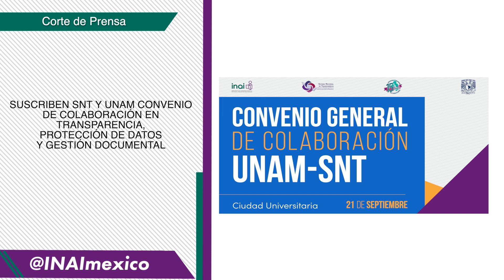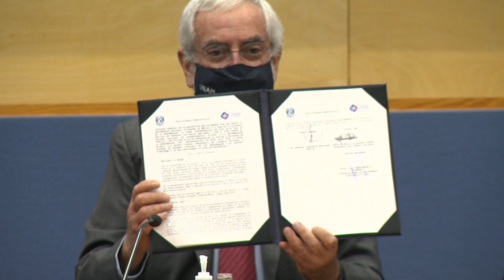SUSCRIBEN SNT Y UNAM CONVENIO DE COLABORACIÓN EN TRANSPARENCIA, PROTECCIÓN DE DATOS Y GESTIÓN...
Corte de Prensa:
• El acuerdo es muestra del compromiso de la Máxima Casa de Estudios del país para promover los valores de la democracia: Blanca Lilia Ibarra Cadena
• La Universidad Nacional Autónoma de México ejerce y está comprometida con la cultura de completa transparencia: Enrique Graue Wiechers
• El SNT y la UNAM fomentarán la generación de información de calidad, como vía para la evaluación de la gestión pública: Julio César Bonilla Gutiérrez
El Sistema Nacional de Transparencia (SNT) y la Universidad Nacional Autónoma de México (UNAM) suscribieron un Convenio General de Colaboración para emprender de manera conjunta actividades académicas, científicas y culturales en materia de transparencia, acceso a la información, protección de datos personales, rendición de cuentas, gobierno abierto y gestión documental.
Al suscribir el convenio, en el edificio de Rectoría, la Comisionada Presidenta del SNT y del Instituto Nacional de Transparencia, Acceso a la Información y Protección de Datos Personales (INAI), Blanca Lilia Ibarra Cadena, afirmó que el acuerdo es muestra del compromiso de la Máxima Casa de Estudios del país, para promover los valores de la democracia, entre los que destaca el derecho humano a saber sobre los asuntos públicos y la rendición de cuentas.
“Las universidades, además de ser espacios donde se promueve la generación de conocimiento, la libertad de pensamiento, la libertad de expresión y la formación de una ciudadanía comprometida con las causas sociales más acuciantes del país, también propician la innovación y el desarrollo de iniciativas, que buscan transformar las dinámicas sociales y políticas sobre las que inciden de manera directa. La firma de este convenio es una prueba de ese compromiso social de la UNAM”, enfatizó.
A su vez, el Rector de la UNAM, Enrique Graue Wiechers, planteó que una ciudadanía bien informada sobre el origen y destino de los diversos asuntos y recursos públicos puede comprometerse mejor con el desarrollo político y social de la nación, por ello, resulta prioritario generar conciencia y capacitar tanto a los servidores públicos como a la sociedad, para promover la cultura de la transparencia, de ahí la importancia del convenio.
“Tengan ustedes la certeza de que la Universidad Nacional Autónoma de México ejerce y está comprometida, en el ámbito de sus competencias y obligaciones, con la cultura de completa transparencia. Trabajaremos, indudablemente, sobre rendición de cuentas, generación y gestión de información de calidad, así como la evaluación de la gestión pública. Estoy seguro que, con la participación de ustedes, como expertos, y de los especialistas de nuestras entidades académicas, conseguiremos este intercambio de experiencias y conocimientos en beneficio de toda la nación”, aseguró.
El Coordinador de los Organismos Garantes de las Entidades Federativas del SNT y Comisionado Presidente del Info de la Ciudad de México, Julio César Bonilla Gutiérrez, sostuvo que el convenio permitirá al Sistema Nacional de Transparencia y a la UNAM realizar investigación de frontera y fomentar, con elementos sólidos, la generación de información de calidad, como vía para impulsar el conocimiento y la evaluación de la gestión pública en todos sus tramos.
“El Sistema Nacional de Transparencia y la Universidad Nacional Autónoma de México, a partir de este momento, se fusionan y se convierten en un raza plural y combativa, con simpatía por las causas más justas y democráticas, más humanistas de nuestro país y del mundo; una fórmula que pretende ser una solución original ante los intentos de cualquier regresión democrática”, subrayó.
La Comisionada del INAI, Norma Julieta del Río Venegas, subrayó que uno de los ejes rectores del SNT es la colaboración interinstitucional para promover los derechos de acceso a la información y de protección de datos personales a nivel nacional, por ello, este convenio representa un parteaguas, pues abre la posibilidad de colaborar con la Máxima Casa de Estudios en beneficio de México.
“Este convenio representa mucha motivación al interior del Sistema, conformado por 11 Comisiones temáticas y cuatro Regiones, que trabajan de manera coordinada y vinculada con los demás sistemas, con el propósito de cumplir con su obligación de promover el desarrollo de políticas públicas integrales para garantizar el efectivo ejercicio y respeto de las libertades informativas, a través de la promoción y la educación, por ello, que mejor que la UNAM para este convenio”, expresó.